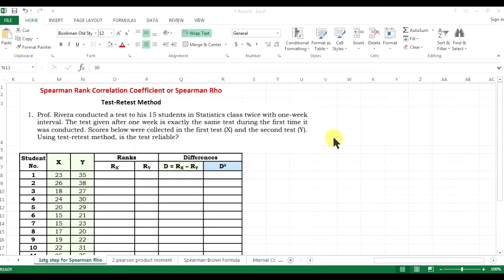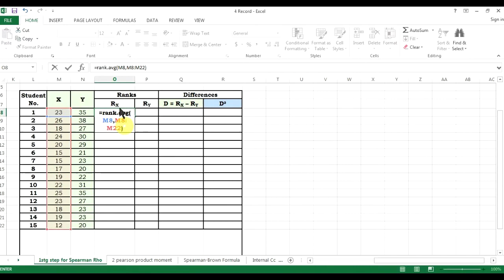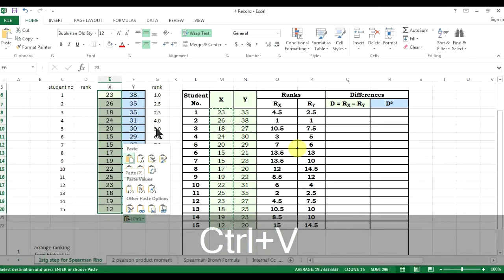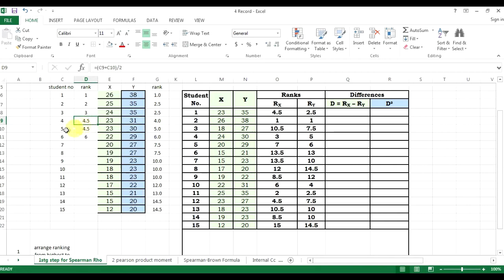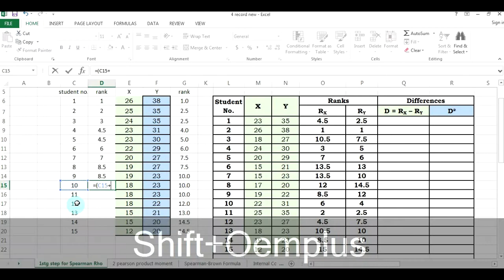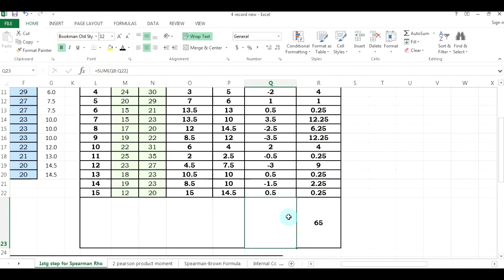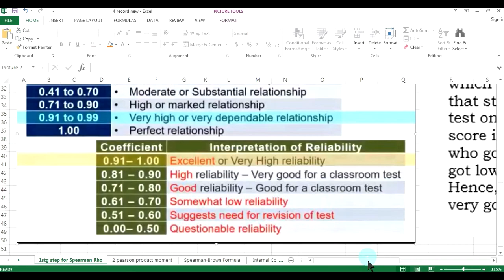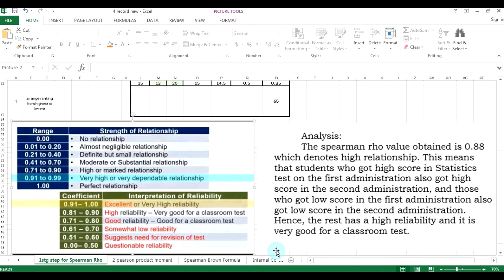How to Compute Spearman Rank Correlation Coefficient or Spearman Rho (Tagalog Tutorial)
In this video, I will show you the formula and how to compute the spearman rank correlation coefficient or Spearman Rho using excel- but you can do it on paper as well.

Godbless on your Acads and stay Safe!